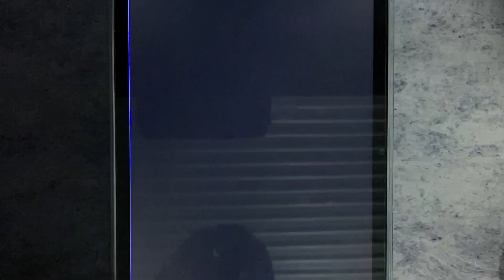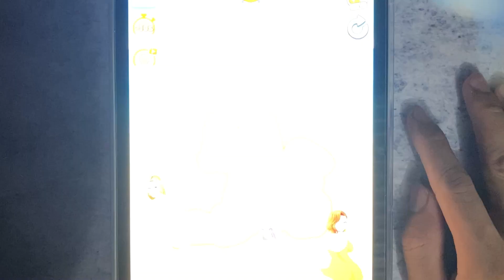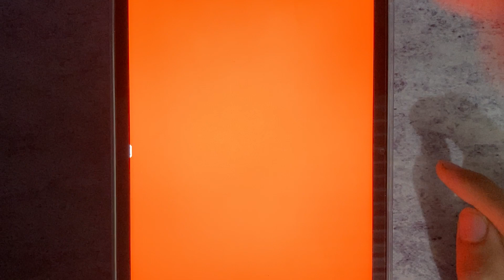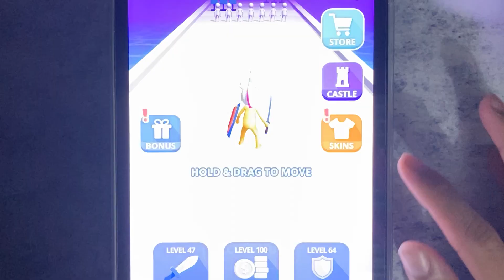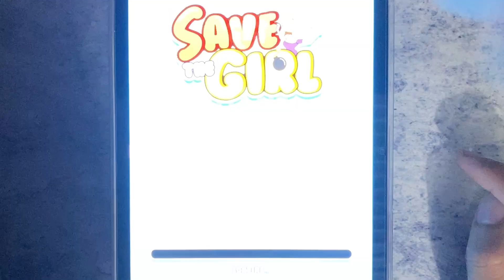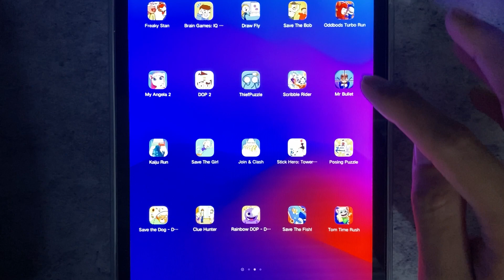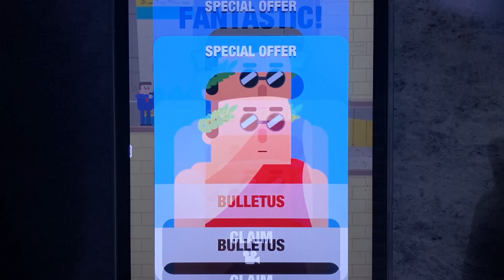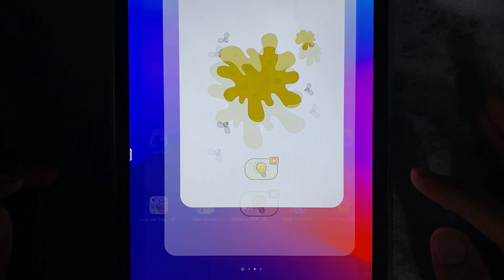Thief Puzzle,Mr Bullet,Save The Girl,Kaiju Run,Stick Hero Tower,Tom Time Rush,Join & Clash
Thief Puzzle,Mr Bullet,Save The Girl,Kaiju Run,My Angela 2,Stick Hero Tower,Tom Time Rush,Join & Clash,Tom Hero,DOP 2,Scribble Rider,Posing Puzzle